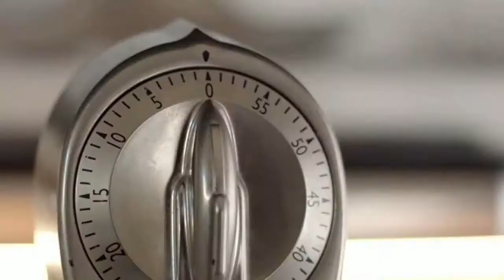On-Cor 2017 Frozen Foods #2